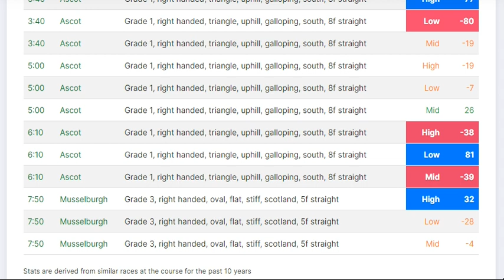Quick video about the draw in 6:10 Ascot and 7:50 Muss